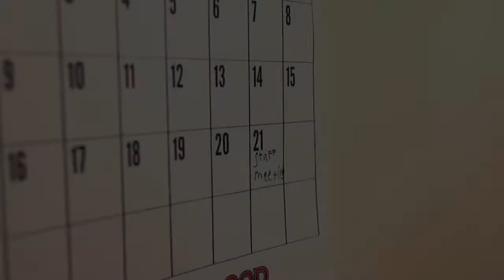End of the World Sale at Youngblood KIA-Commercial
Youngblood Auto is a car dealership in Springfield, MO on South Campbell.
If the world ends on December 21st your car is free! Get to Youngblood Auto for this limited time event!